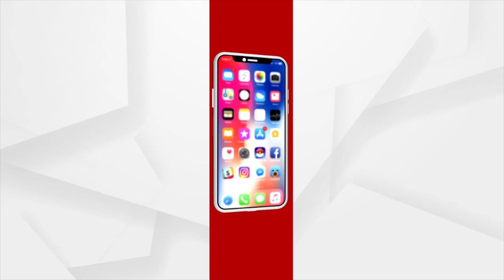ଧୀରେ ଧୀରେ ଉପକୂଳ ଆଡ଼କୁ ମାଡି ଆସୁଛି ବାତ୍ୟା ଗୁଲାବ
ଧୀରେ ଧୀରେ ଉପକୂଳ ଆଡ଼କୁ ମାଡି ଆସୁଛି ବାତ୍ୟା ଗୁଲାବ । ସମ୍ଭାବ୍ୟ ବାତ୍ୟାର ମୁକାବିଲା ପାଇଁ ଗଂଜାମ ଜିଲ୍ଲା ପ୍ରଶାସନ ସମ୍ପୂର୍ଣ୍ଣ ପ୍ରସ୍ତୁତ ଥିବା ବେଳେ । ସମୂଦ୍ରକୁଳିଆ ଲୋକେ ଭୟବିତ ଅବସ୍ଥାରେ ଅଛନ୍ତି ।